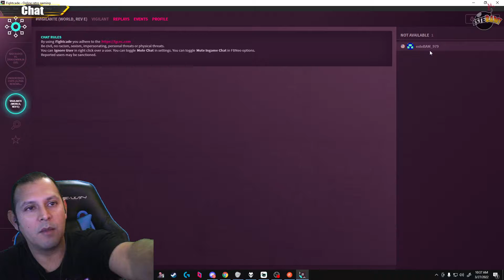Vigilante / FIVE DOLLA PLAYTHROUGHS / Coin - OP arcade challenge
Welcome to FIVE DOLLA PLAYTHROUGHS. Where we try to beat classic arcade games with a limit of $5 in credits! That a total of 10 credits per player. Can we do it? Think you are up to the challenge? LET'S GO!